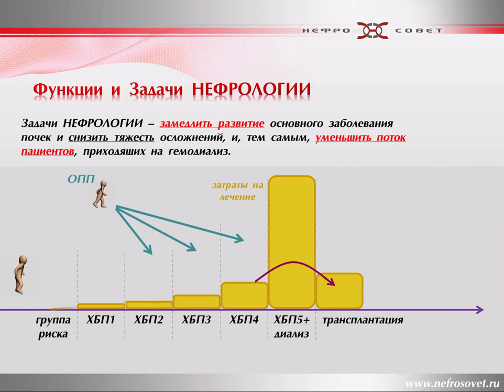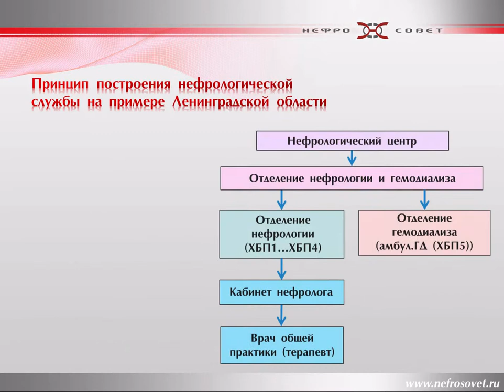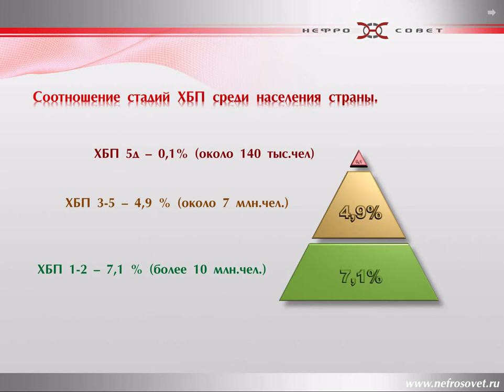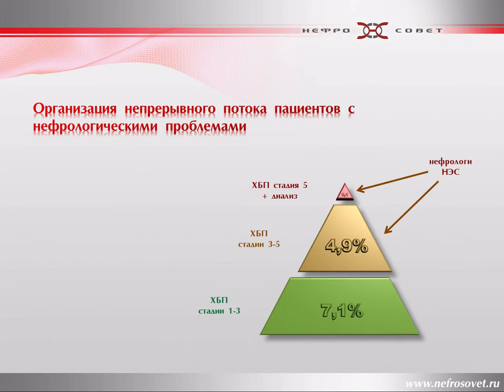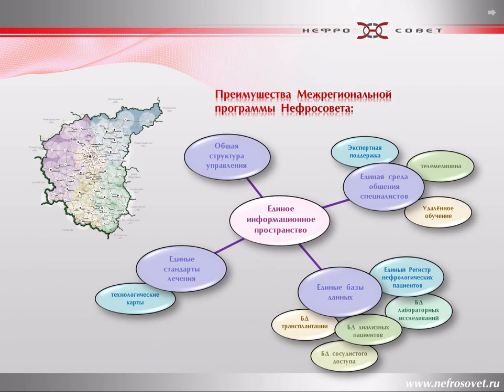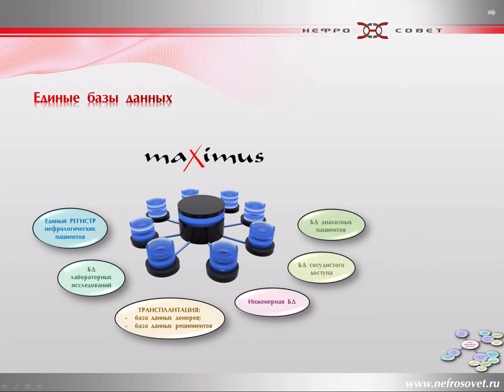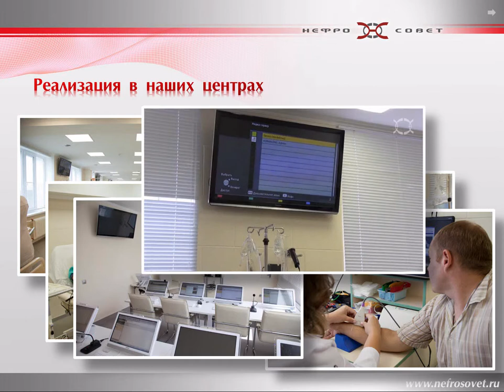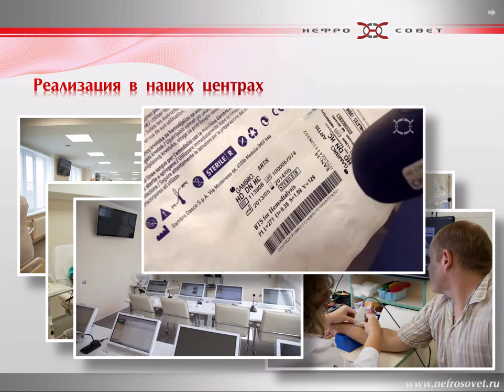"Нефросовет". Модель развития нефрологической службы.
Миссией некоммерческой организации «Экспертный Медицинский Совет» и входящего в нее Медицинского частного учреждения дополнительного профессионального образования «Нефросовет» (далее - Нефросовет) является улучшение качества услуг, предоставляемых нефрологическим пациентам в РФ.

Основные задачи программы развития нефрологической службы:

- Реорганизация и модернизация нефрологической службы РФ
- Своевременная профилактика населения с целью недопущения развития ХБП
- Своевременное выявление и лечение пациентов на ранней стадии ХБП с целью приостановления развития болезни
- Профилактика больных групп риска
- Постепенное замедление роста больных с ХБП5 и диализа за счет лечения ХБП1-ХБП4 и трансплантации почки
- Обеспечение заместительно-почечной терапией больных с ХБП5
- Своевременное лечение больных с острым почечным повреждением (ОПП)
- Снижение смертности при ХБП
- Трансплантация почки для больных с ХБП5

В результате реализации проекта ожидается снижение затрат на обеспечение проведения процедур заместительно-почечной терапии за счет перераспределения финансовых средств на развитие профилактических методов лечения пациентов на ранних стадиях ХБП, которые являются менее затратными по сравнению с гемодиализом.

The mission of non profitable organization “Medical Expert Council” and its integral part Medical Private Institution of additional professional education «Nefrosovet» is quality improvement of medical services provided for nephrological patients in Russian Federation.

The main tasks of nephrological service development program are:

- Reorganization and modernization of nephrological service in Russian Federation
- Preventive treatment of the population in order to stop the development of CKD
- Early detection and treatment of the patients with the early stage of CKD in order to cease the disease development
- Prevention for ill--risk group
- Progressive slowdown of the growth of the number of patients with CKD5 and dialysis as a result of the treatment of CKD1-CKD4 and renal transplantation
- Ensuring renal replacement therapy for patients with CKD5
- Timely treatment of patients with acute renal failure (ARF)
- Reduction of CKD mortality
- Renal transplantation for patients with CKD5

As a result of project implementation we expect expenses decrease for renal replacement therapy procedures because of financial means redistribution for the development of preventative methods of detection and treatment of patients with the early CKD stages which are less expensive compared to dialysis procedures.